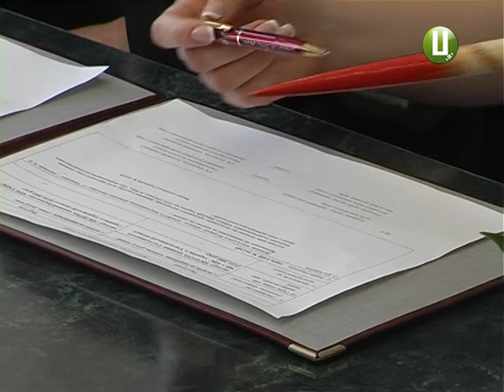Як стартувало експрес одруження у Хмельницькому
Одружитися  без черг та бюрократії тепер можна і в Хмельницькому.  На все про все – доба,якщо є гроші.  І для цього навіть не потрібно йти до РАЦСу. Наш обласний центр став одним із 34 українських міст, де запрацювала послуга «Шлюб за добу». Перших хмельницьких наречених бачила і наша знімальна група.